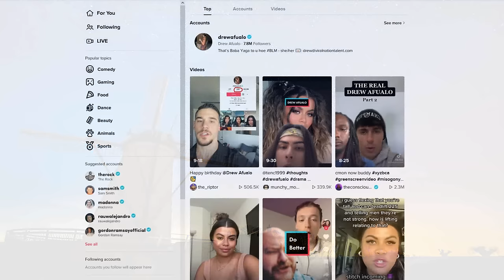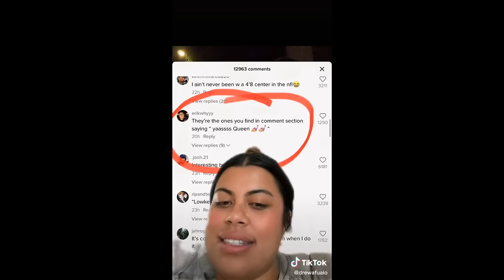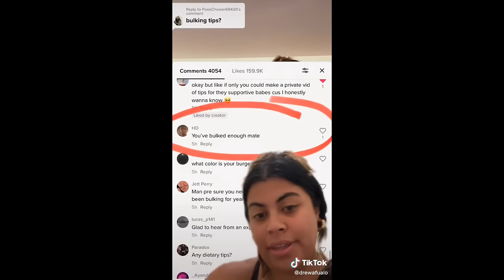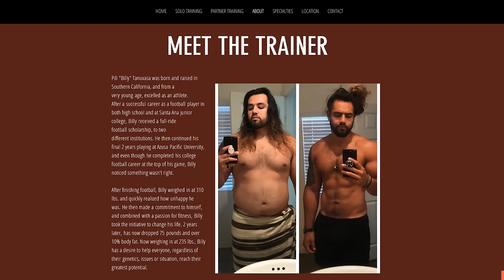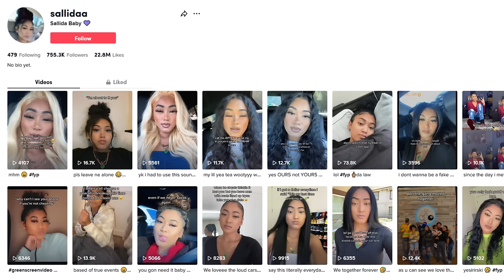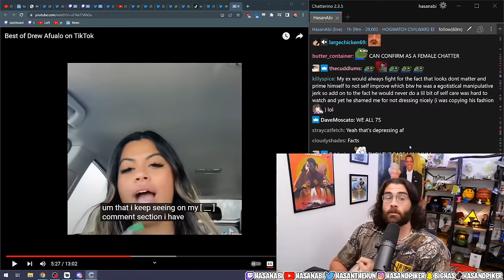TikTok's Biggest Gaslighter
This video is a reaction to Drew Afualo